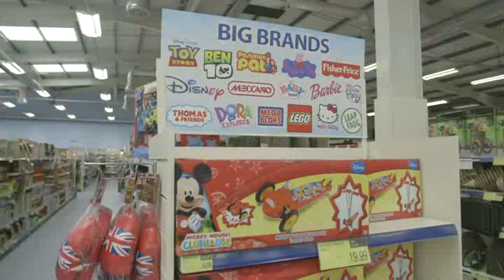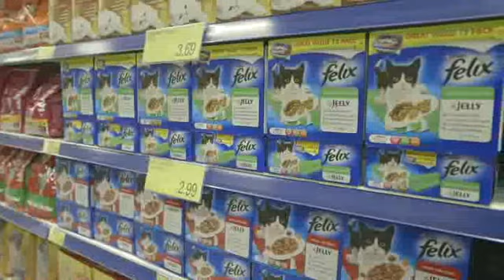Welcome To B&M Stores